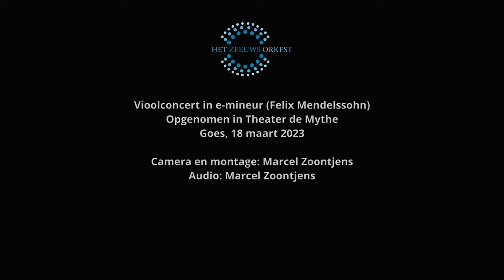Maria Milstein met Het Zeeuws Orkest in het Vioolconcert in e mineur van Mendelssohn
Op 18 maart 2023 speelde violiste Maria Milstein met Het Zeeuws Orkest in theater de Mythe in Goes, het vioolconcert in e mineur van Felix Mendelssohn. Gefilmd door Marcel Zoontjens.